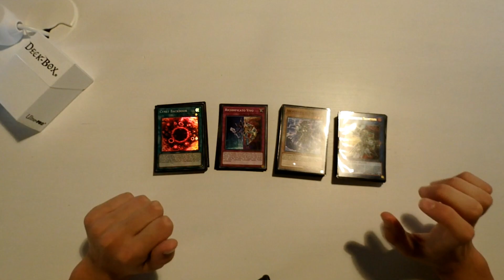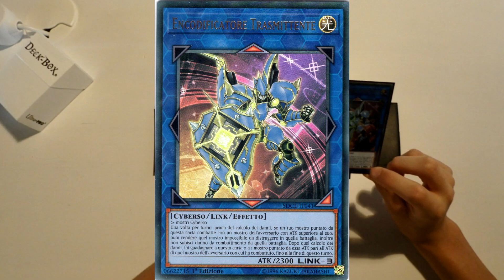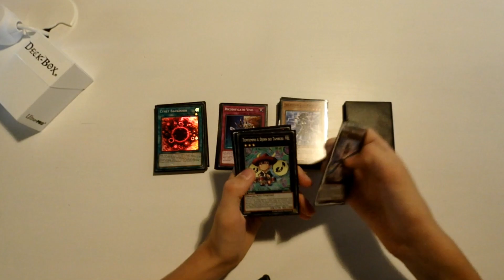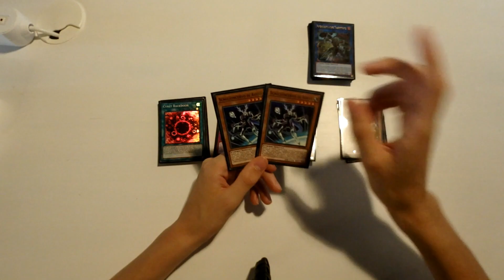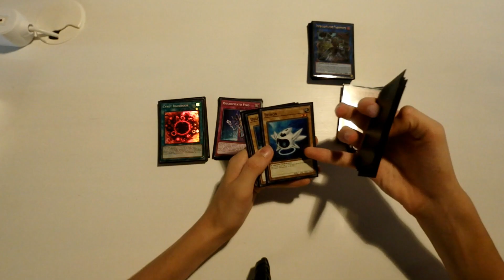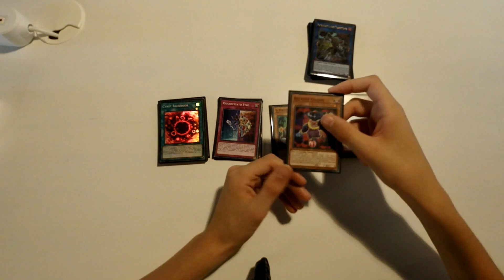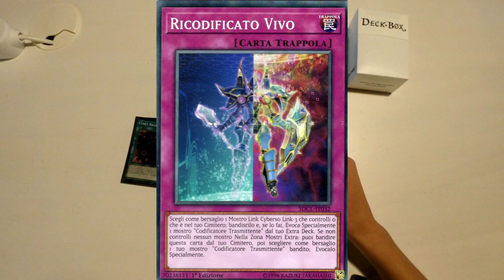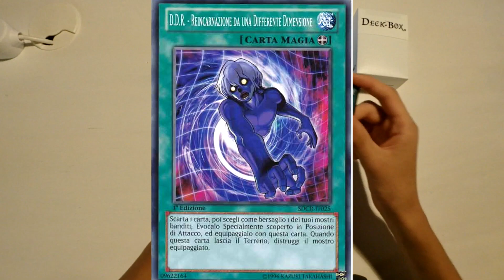DECK LIST LINK POTENCODIFICATORE CON LINK CYBERSO E ATTACCO LINK!! YUGIOH!!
buona visione!